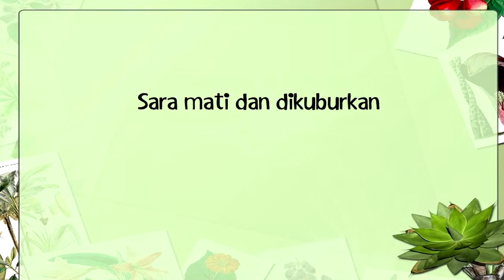Bacaan Alkitab Harian Anak-anak, 12 Januari- Kejadian 23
Judul: Kejadian 23